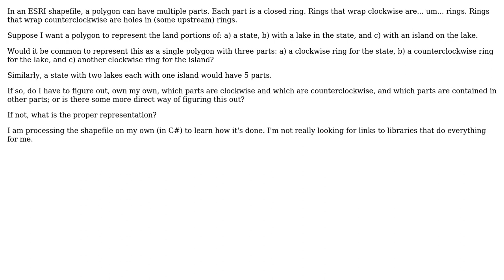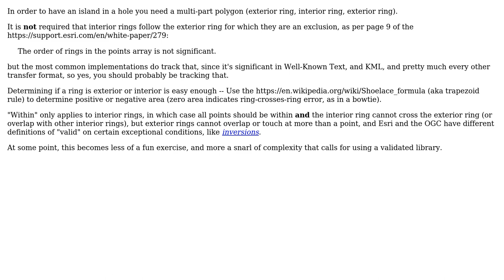GIS: ESRI shapefile polygons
With thanks & praise to God, and with thanks to the many people who have made this project possible! You are responsible for your own actions.